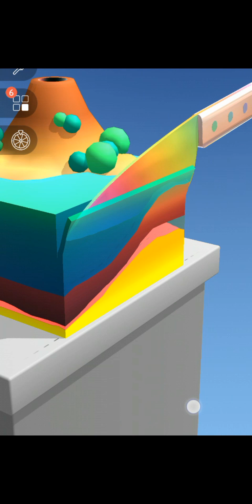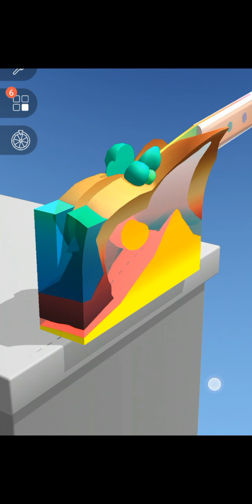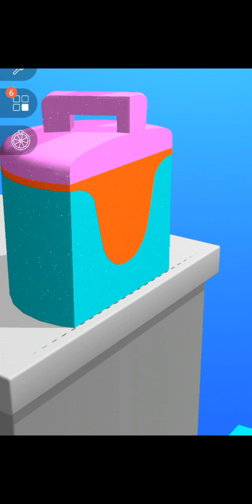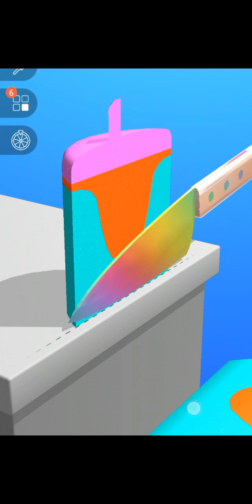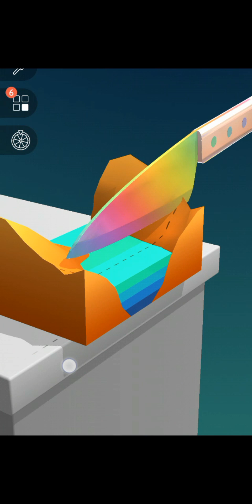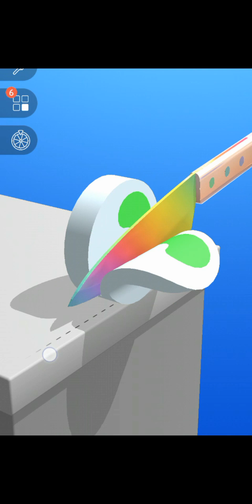ASMR cutting is oddly satisfying and relaxing 🦋♥️🥀